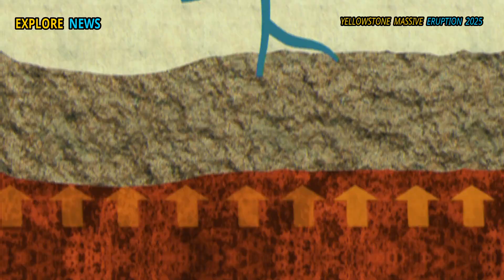Massive Eruption in Yellowstone! Horrific Moment of Three Giant volcano Erupted Beneath Earth Crust!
Volcanic Activity Under the Earth's Crust Increases, Three Volcanoes Erupt Simultaneously!!

On Saturday, May 3, 2025, Unstoppable Volcanic activity hit Yellowstone, Kilauea, and Campi Flegrei Today, the World seemed to be silent when the rumble of three Volcanoes began to rise, which Created Panic in all directions of humans.

🌋 Is Yellowstone about to erupt? Discover the latest facts, simulations, and predictions about the world's most terrifying supervolcano eruption! From an eruption in Iceland to the potential for the largest eruption on Earth, this video covers it all.